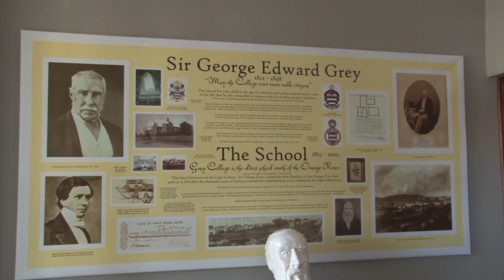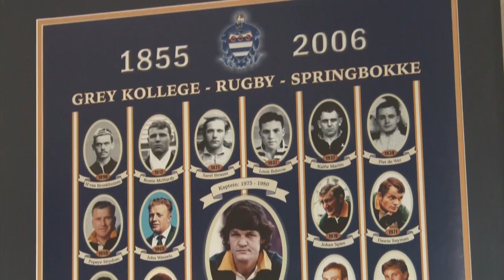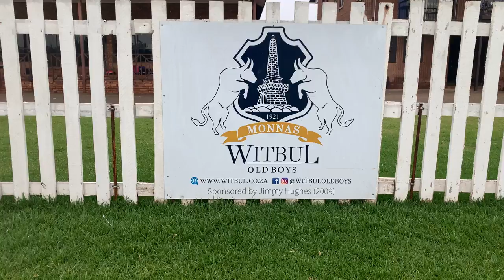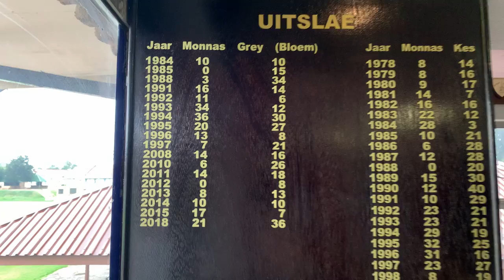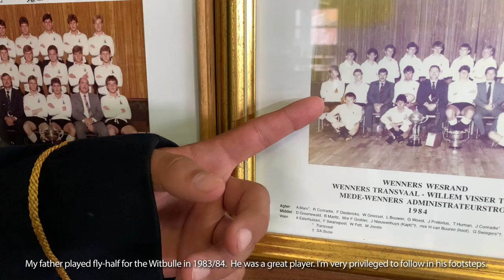Build up: Grey College vs Monument High (Monnas)